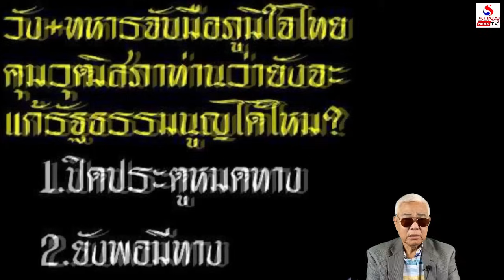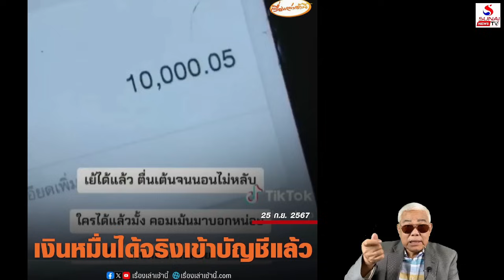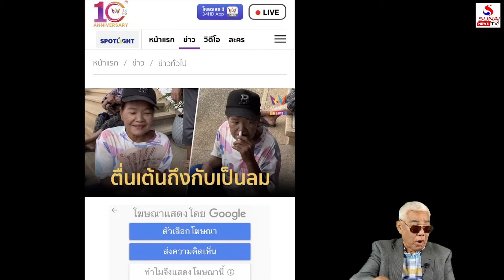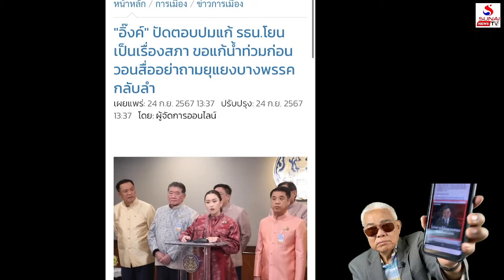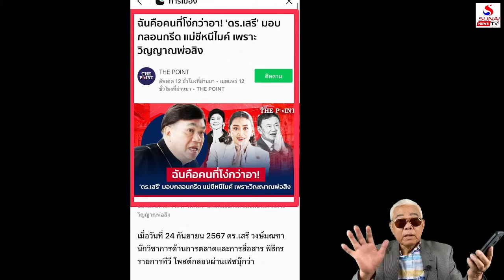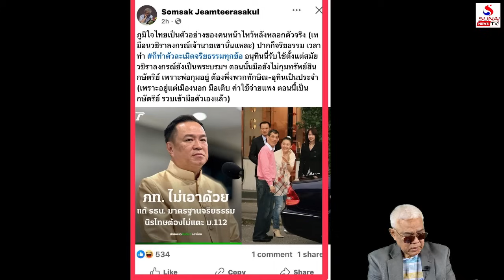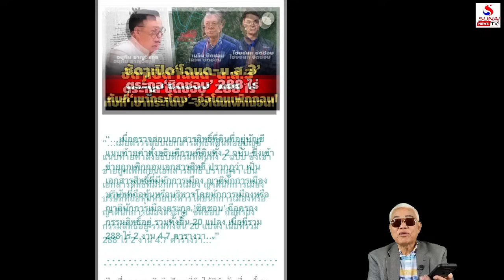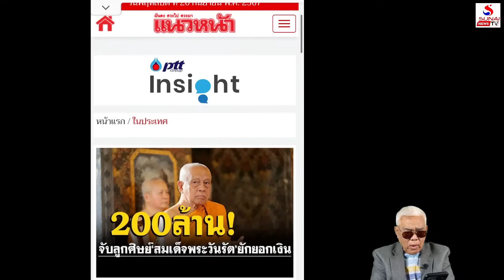จริยธรรมเขากระโดงของแทร่, แก้ทั้งฉบับมือถือสากปากถือศีล / เกาะติดคิดทันข่าว ตอนที่ 1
ภท.จริยธรรมพระห้ามจับเงิน, เดินหน้าถอยหลังมันก็ขวางแก้ รธน.